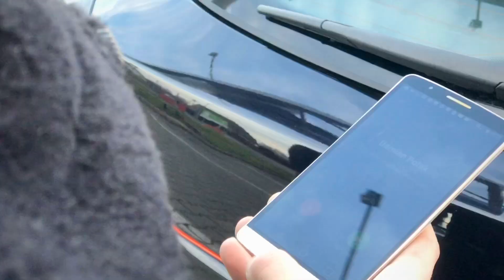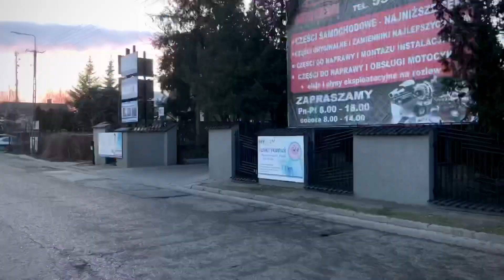Stylowe Mikołajki 2020 | StylePlonsk